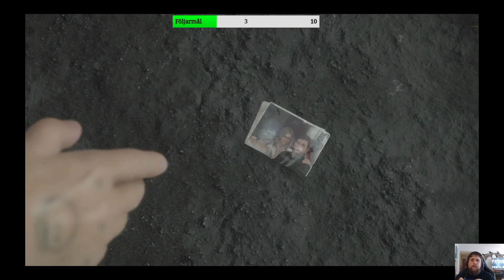Death Stranding - Del 1 - Är det här faktiskt kul?!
Nisse spelar Death Stranding för att ta reda på om det är kul eller inte.